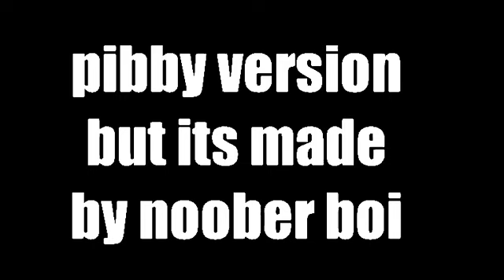rainbow friends v5 and poppy playtime v3 and doors pack v3 pack not finish stick nodes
rainbow friends by me and @NadaQueVerPorAqui-z2w